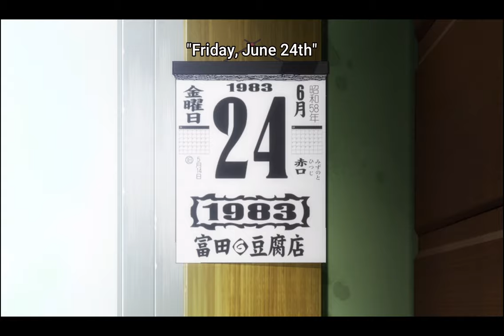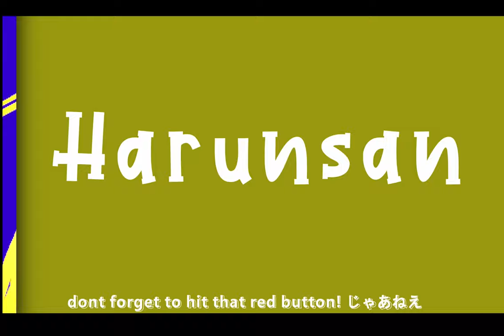Higurashi no naku koro ni: Sotsu Rika & Satoko killing scene (ひぐらしのなく頃に:卒 episode 3)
That is a lot of blood.

here's the Anime sauce:
Higurashi no Naku koro ni: Sotsu

Japanese:
ひぐらしのなく頃に卒

WoNna see my anime list?